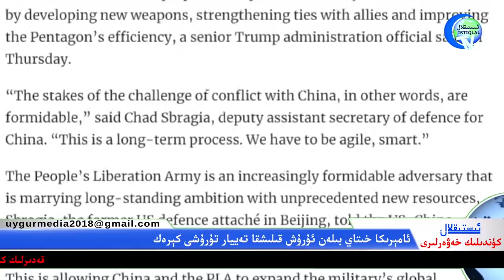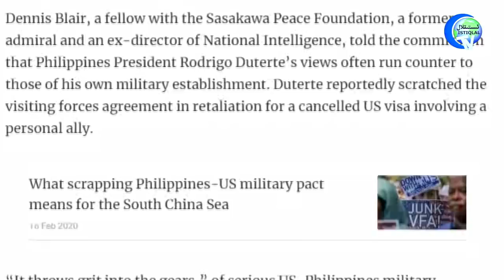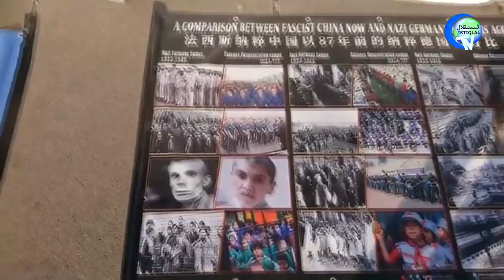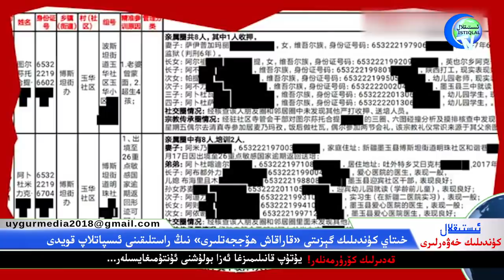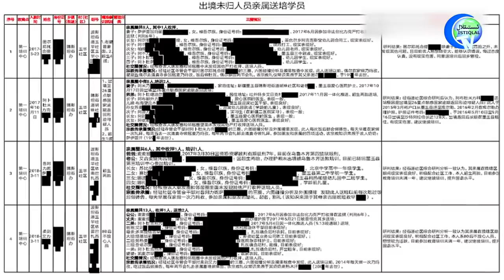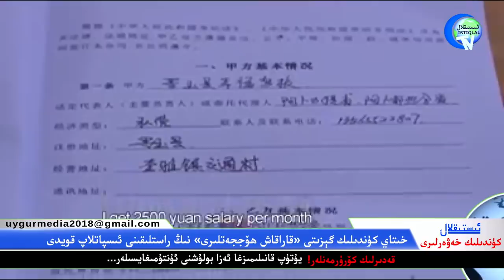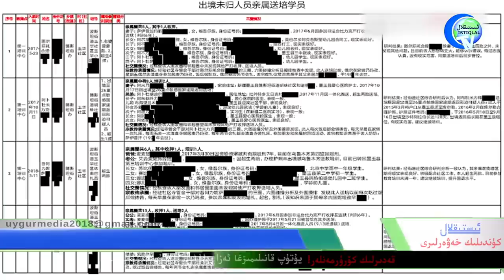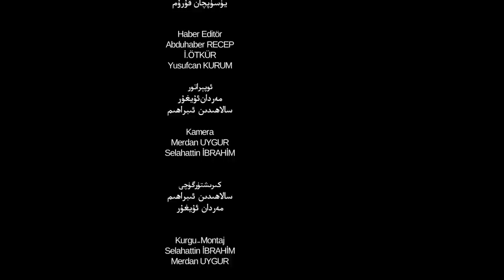ئىستىقلال كۈندىلىك خەۋەرلىرى 2020-02-25، ئۇرۇشقا تەييار تۇرۇشىمىز كېرەك!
İstiqlaltv kundilik xewerliri 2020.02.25/ Urushqa teyyar turushimiz kerek!